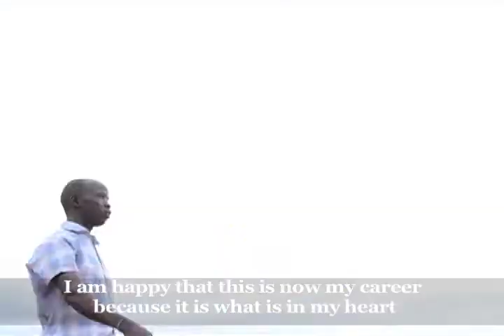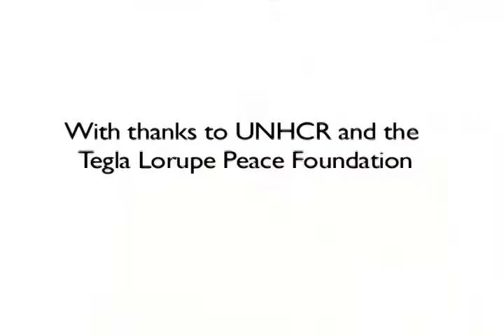The Olympians - Refugee Stories